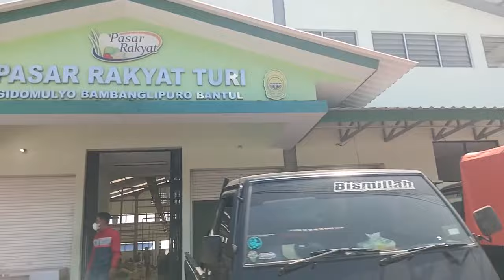Ayam jago top berkumpul di Pasar Pahing Turi setelah Lebaran